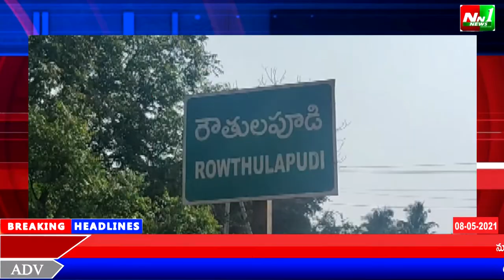తూ.గో.జిల్లా రౌతులపూడి కమ్యూనిటీ హెల్త్ సెంటర్కు పర్వత పూర్ణచంద్ర ప్రసాద్ 12 ఆక్సిజన్ బెడ్లు ఏర్పాటు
తూ.గో.జిల్లా రౌతులపూడి కమ్యూనిటీ హెల్త్ సెంటర్కు ప్రత్తిపాడు నియోజకవర్గ శాసనసభ్యులు పర్వత పూర్ణచంద్ర ప్రసాద్ తన సొంత నిధులతో రోగుల కొరకు 12 ఆక్సిజన్ బెడ్లు ఏర్పాటు చెసారు.(వైద్యులు).